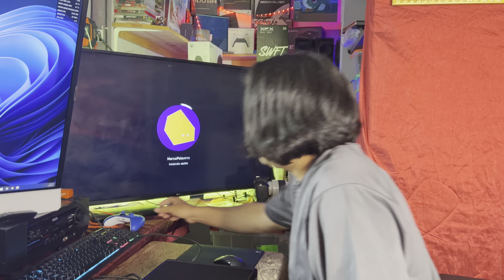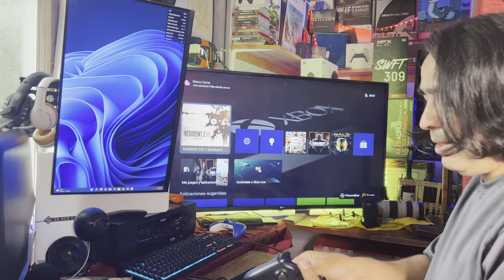Me dieron Xbox One Fat a cambio de Xbox 360😃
Vale aclarar que XBOX one X tiene la ventaja de correr a 4K los juegos mientras que XBOX series S llega a un tope de 2k; sin embargo, la XBOX series s tiene la ventaja de un hardware moderno que en todo lo demás lleva la delantera de la XBOX one X